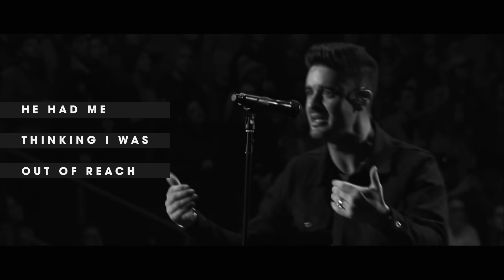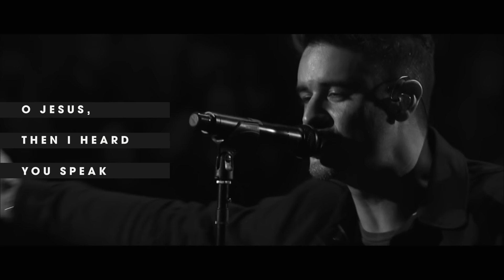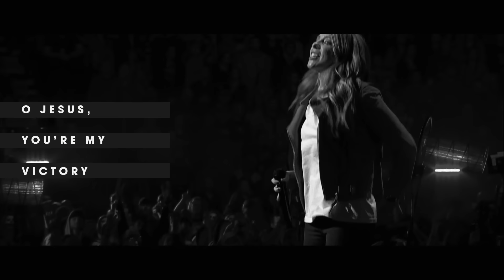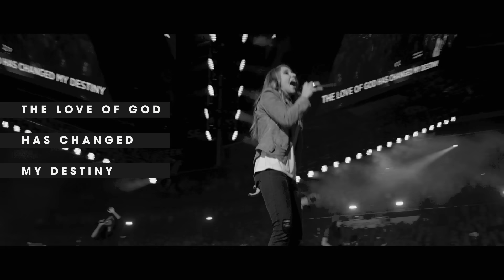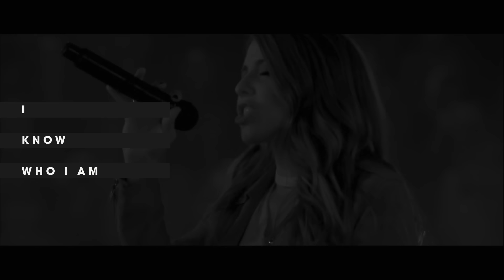Passion - Whole Heart (Live/Lyric Video) ft. Kristian Stanfill